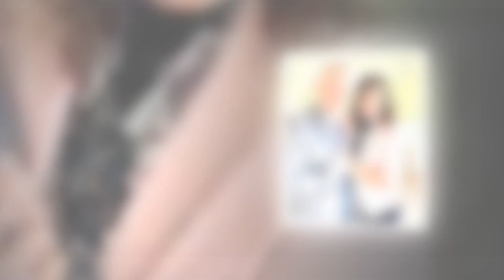Heartbreak Among Fans as The Bates Family's 'Christmas Replacement' Sparks Heated Discussions